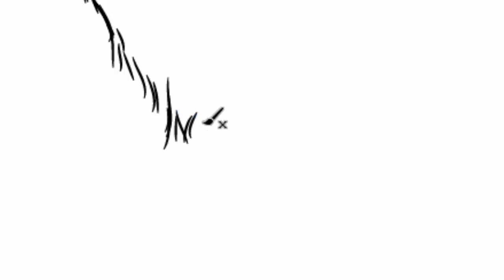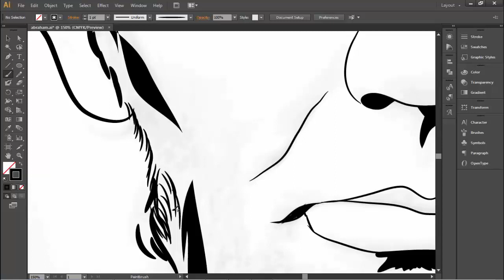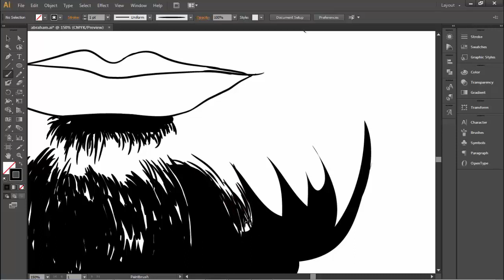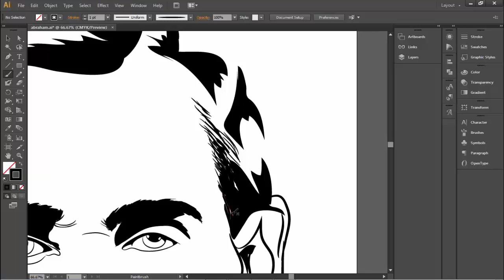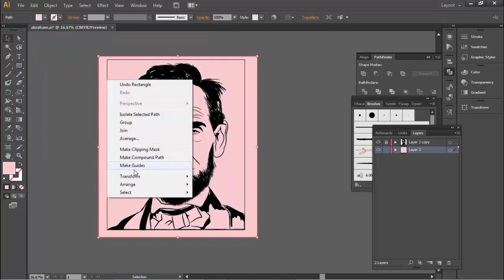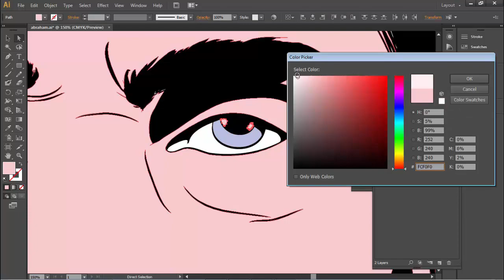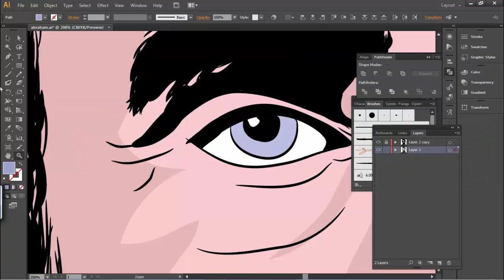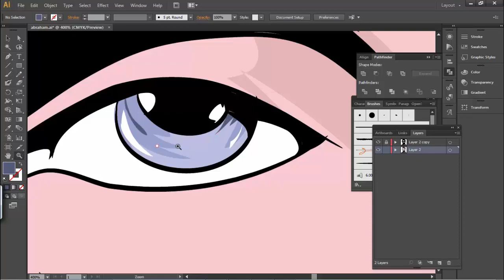Abraham Lincoln. Drawing Tutorial